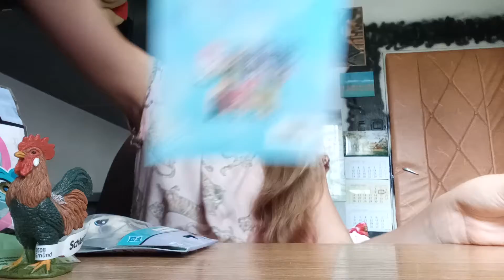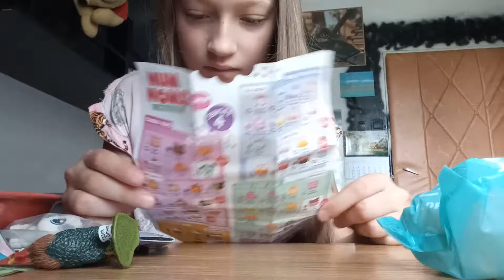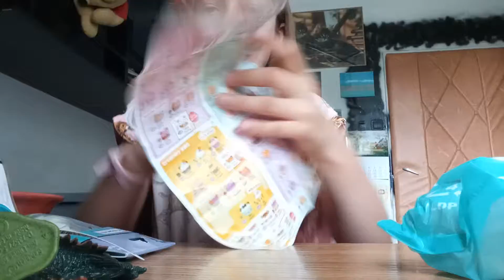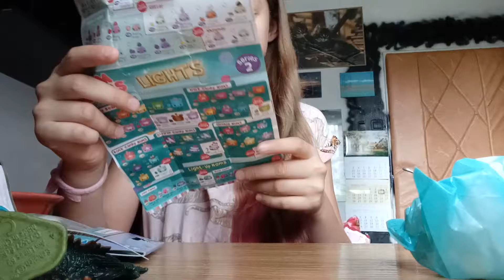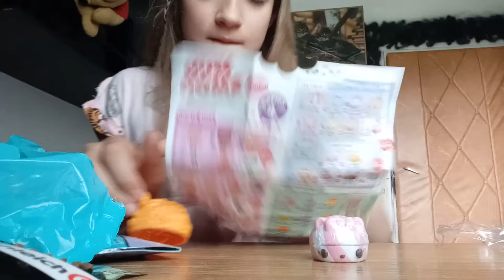Szafa magi część 2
Wiem że mam że mam sukienkę na lewą stronę 😋😛😝😜🙃